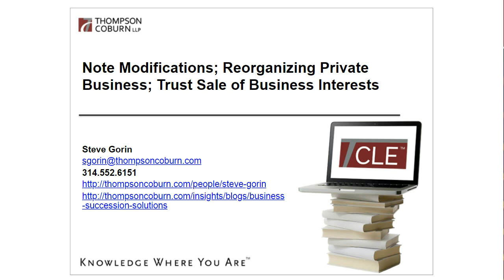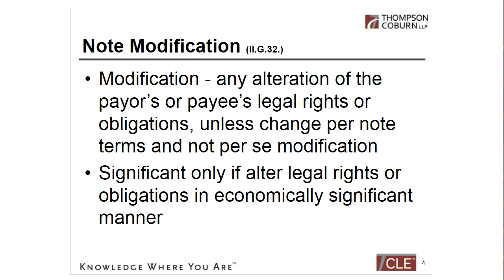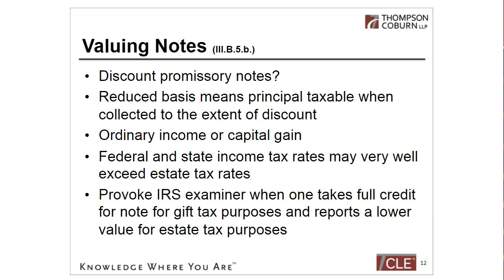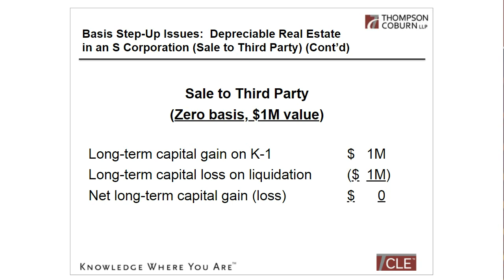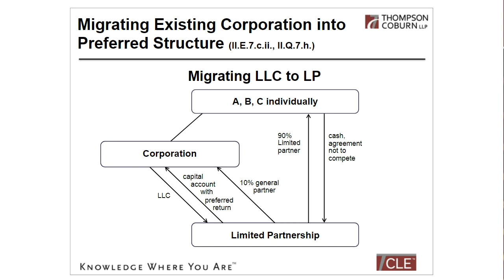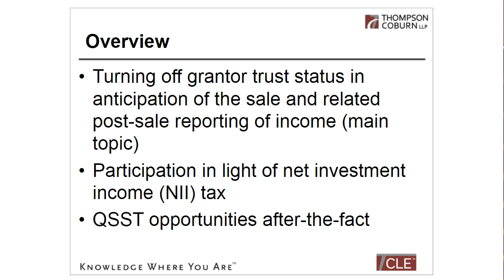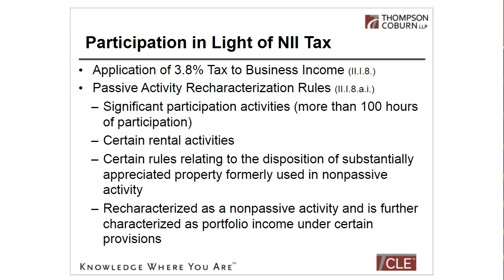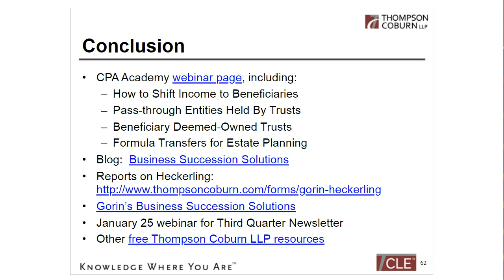Note Modifications; Reorganizing Private Business; Trust Sale of Business Interests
Drawn from Steve Gorin’s 3rd quarter 2021 newsletter, this course discusses whether a note modification is an exchange, which may be particularly important to irrevocable grantor trust planning if the House tax bill to fund infrastructure passes; selected common reorganizations of private businesses and IRS Practice Units addressing partnership tax issues; and planning for an irrevocable trust selling a pass-through entity to avoid tax traps and take advantage of opportunities.

We will discuss which note modifications constitute an exchange, plans to pay in kind rather than with cash, and strategic issues in trying to discount notes. We will analyze how these inform planning if the House tax bill is enacted, but this knowledge is important whether or not it is enacted.

Then we will turn to reorganizing private businesses. Although one proposal would allow certain pre-1997 S corporations to convert tax-free to partnership income taxation, we will discuss how to migrate future increases in value and perhaps most of the current value to partnership taxation even without this change. This will also include a 2021 letter ruling on how to isolate risky elements of a business from less risky components. We will briefly review IRS Practice Units issued in 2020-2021 relating to selected partnership issues and where to find them in Steve‘s materials.

Finally, we will discuss planning to avoid tax traps and take advantage of opportunities when a trust sells stock in an S corporation, including timing for turning off grantor trust powers, watching for mismatches between expectations when selling and what appears on each owner’s K-1, and not only anticipatory but also retroactive planning for QSSTs.  We will also mention how some of that differs from planning for the sale of a partnership interest.

Presenter
Steve Gorin